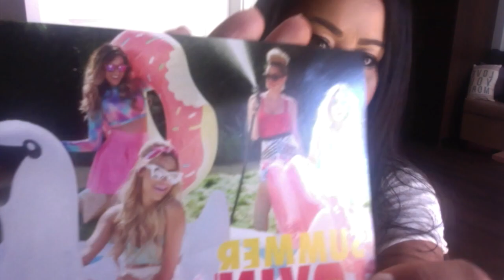July Ipsy Unbagging and GIVEAWAY!!! (CLOSED)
I was lucky to get 2 IPSY bags this month so why not share the love!??

Ok so here is a link to get your very own subscription to IPSY!!!

#4 PLEASE ONLY COMMENT ONE TIME (Or it will be considered SPAM)...if u forget to comment with your Twitter or IG reply to your original comment so it stays together!
#5: If you are under the Age of 18 YOU MUST HAVE YOUR PARENTS PERMISSION TO ENTER

If u have followed me on Twitter or IG you MUST comment with your username so I can check!! ;)

This is an international Giveawy! Please allow time for me to send it to you, it may take a long time depending on the country its going to...I will do my best to package it in a way that it gets there safely!

WINNER WILL BE ANNOUNCED SEPTEMBER 15TH 11:59 (PST)

YOU WILL HAVE 48 HOURS TO RESPOND TO CLAIM YOUR PRIZE OR IT WILL BE CONSIDERED FORFEITED!

Periscope: Not.So.Martha.diy